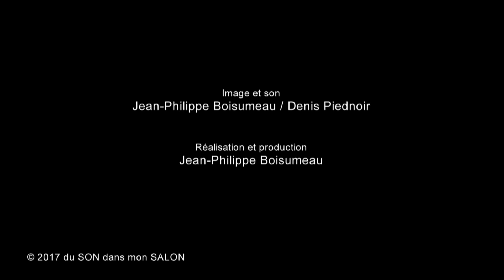CARRÉ-COURT - INTERVIEW #113/1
La pop sixties du duo Carré-Court touche droit au coeur; l'émotion  et le grain de voix magnifique de Julie ne vont pas sans rappeler celles d'Amy Winehouse; en accord parfait avec les mélodies accrocheuses et les riffs de guitare d'Emilien.
Au détour de quelques dates à travers la France, les Limousins de Carré-Court sont passés par le Pop-in parisien et sont venus nous visiter le lendemain dans le salon.
En interview, ils nous parlent notamment de leur dernier EP "N°1" et  de l'album qui s'annonce; ils jouent "Tell me", titre jusqu'alors inédit et qui en fera partie...
Merci à Julie et Emilien pour ce bel instant.

Retrouvez également la session sans interview de Carré-Court sur cette chaîne et sur la page FB du SON dans mon SALON!